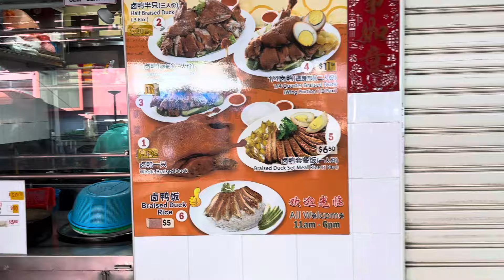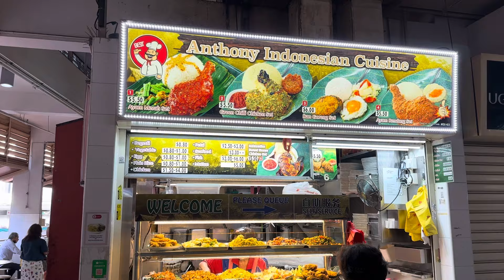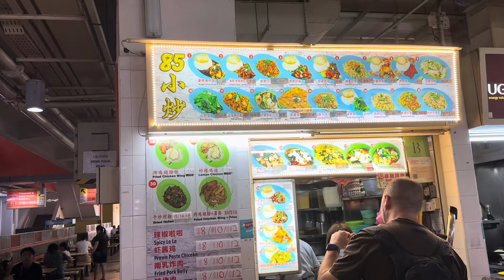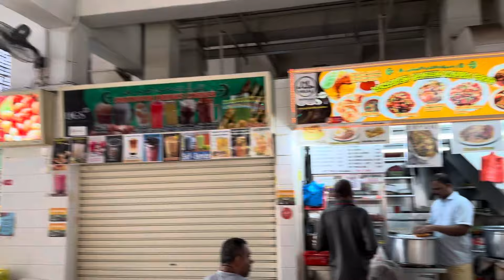Bugis Street Market - Singapore